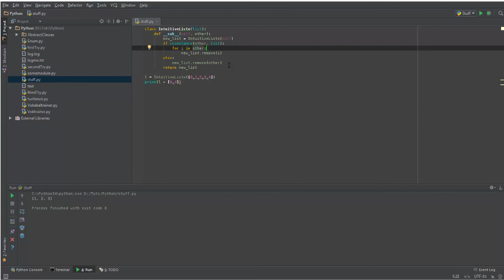Python Tutorial #40 - Operatoren überladen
In diesem Tutorial zeige ich euch, wie man in Python Operatoren überladen kann.